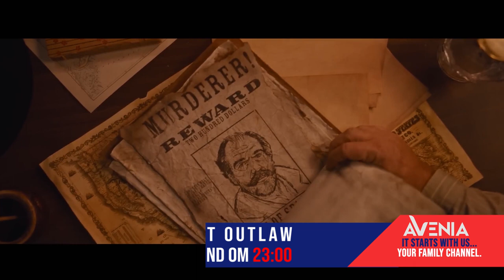Trailer - Birthright Outlaw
This video has been created solely for the purpose of informing Avenia TV viewers about the content we broadcast. It is not intended to infringe upon or profit from anyone else's property. Modifications have been made to the original trailer or video, without any offensive intent.